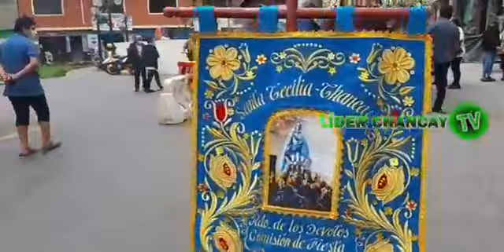LÍDER CHANCAY TV. Procesión de Santa Cecilia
Misa y procesión de Santa Cecilia, patrona de los músicos. Entrevistas
Visite nuestra web aquí puede escuchar nuestra programación de lunes a domingo

Estamos en Instagram y Facebook